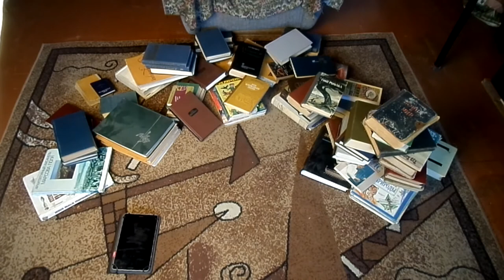блог про - мечтают ли андроиды об электроовцах .....20149